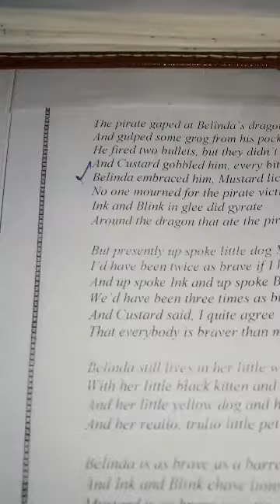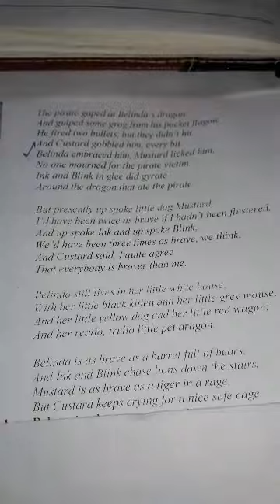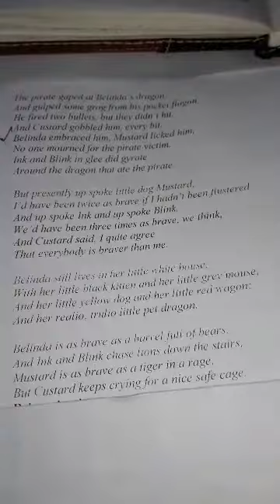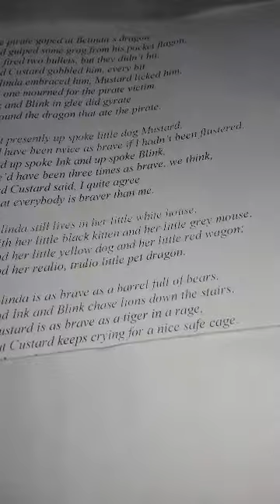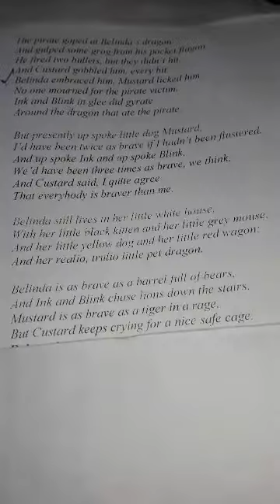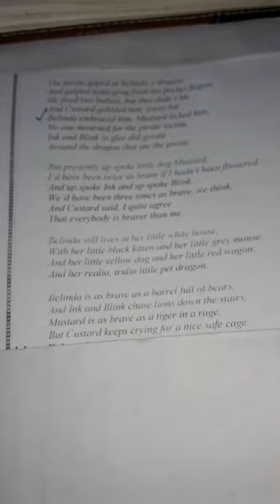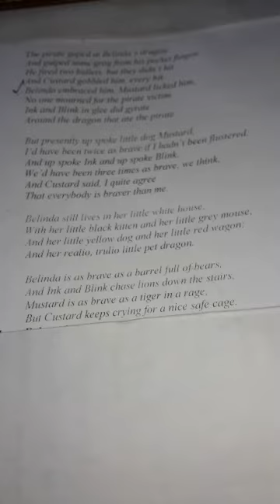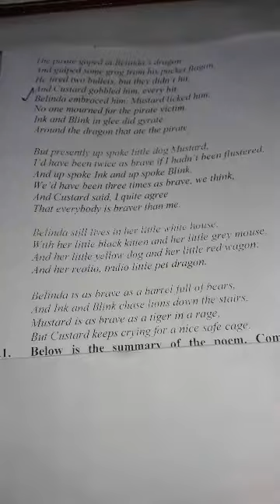class 10th, subject English poetry topic (The Tale of Custard The Dragon by Ogden Nash)Lecture 04